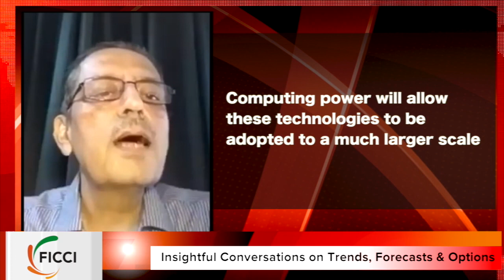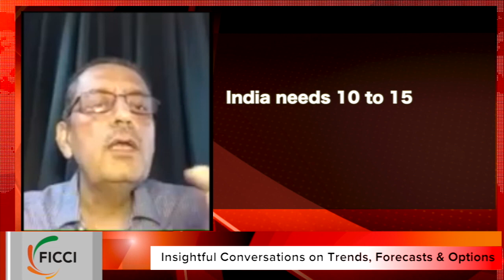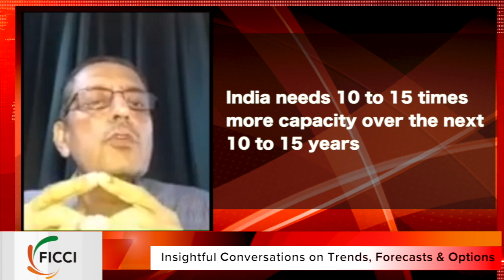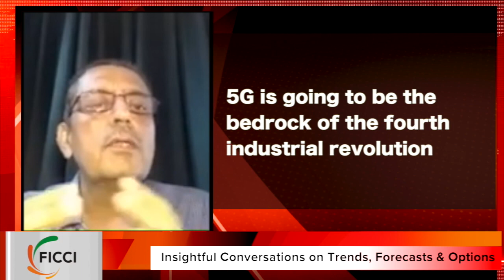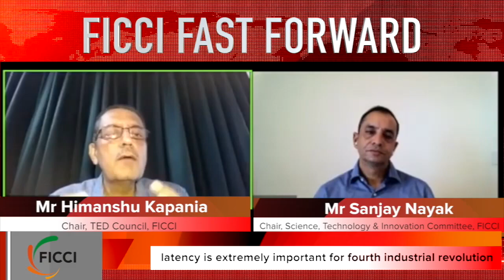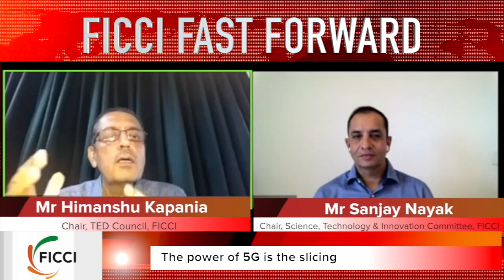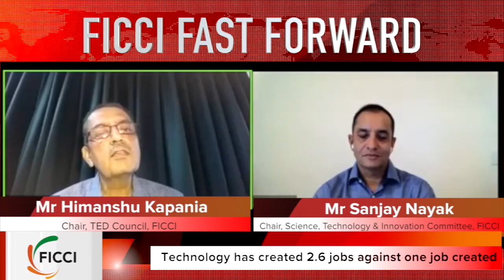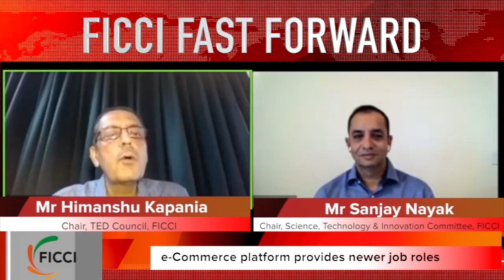FICCIFASTFORWARD with Mr Himanshu Kapania & Mr Sanjay Nayak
Mr Himanshu Kapania, Chair-FICCI TED Council in conversation with Mr Sanjay Nayak, Chair-FICCI Science & technology and Innovation Council in this episode of FICCIFastForward.